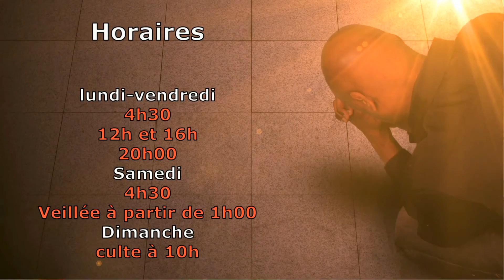Veillée Spéciale Janvier 2017 - Ne Donne Pas Tes Oreilles Au Serpent !!! Archbishop Banza